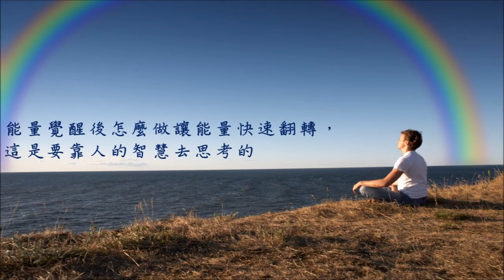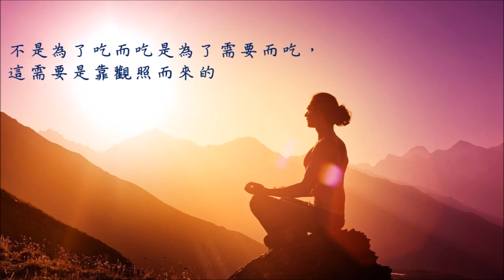【宇色談瑜伽】瑜伽士未曾經歷的煆身力量，靈修人沒練過的瑜伽訓體！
靈修、禪定和瑜伽，都在修練著共同的能量！
我們不應該只為了柔軟、身材而做瑜伽，從靈修法門到古印度瑜伽，透過訓練身體，蛻變出柔軟又堅韌的心……

★遇見靈動和瑜伽修練不可思議的契合之處！
★元神炁感、亢達里尼其實系出同源？
★認識瑜伽與靈魂、轉世輪迴、人生課題的密不可分……
★瑜伽練習者到靈性修練者都適用，不只練身體，更帶你覺察自我、協調身心靈的平衡！

「瑜伽修練是透過有系統的心理察覺與身體鍛鍊，培養敏銳度及強大的心靈自主性。所以，瑜伽雖然不談論改命、創運，卻也在練習瑜伽時一點一滴淨化及微調我們看待生活的態度，並重組未來的人生藍圖。」

除了修行者、塔羅牌占卜師，人氣靈修作家宇色還有另一個身分──瑜伽教練。即使練瑜伽超過15年，也已經開班授課指導學員，他仍每週到社區大學報到，與婆婆媽媽一同學習基礎瑜伽，持續擁抱練習瑜伽的「初心」！

重點整理:
1. 瑜珈和修行都是以身體為主的修練方法、最後源頭都是在練氣
2. 能量覺醒後怎麼做讓能量快速翻轉，這是要靠人的智慧去思考的
3. 存在的意義跟人生中扮演什麼角色，這不只是修行是每個人的課題
4. 不管做什麼事情要完全投入，在這過程中你必須要放空
5. 主要是在練習時有無專注在呼吸
6. 內觀身體的每個脈絡才能了解瑜珈的力量
7. 不是為了吃而吃是為了需要而吃，這需要是靠觀照而來的